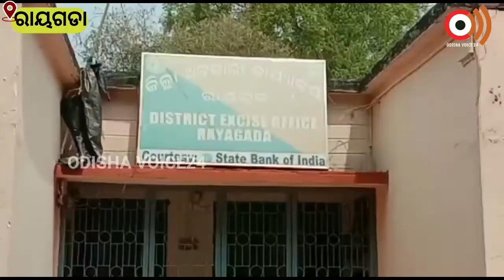ଅବକାରୀ ବିଭାଗର ଧରପଗଡ, ବିପୁଳ ପରିମାଣରେ ଦେଶୀ ମଦ ଜବତ ସହ ଅଭିଯୁକ୍ତ ଗିରଫ